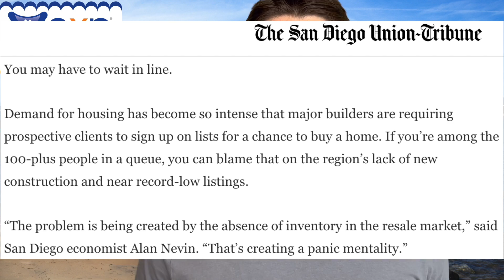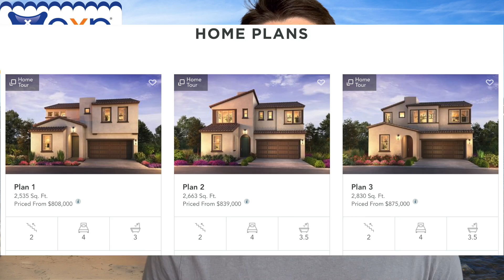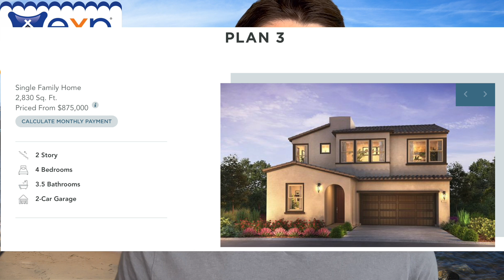Buying a New Build in San Diego, CA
Buying a New Build in San Diego, CA - Are you tired of losing on your home bids? In this video we go over what you can expect buying a new build in San Diego, CA and more.

📲 We have so many people contacting us who are moving to San Diego, CA and we ABSOLUTELY love it! Honestly, if you are moving or relocating here to San Diego or any part of California, we can make that transition so much easier on you!!

I am a licensed Real Estate Agent here living in San Diego, in the state of California who would love to help assist you with all of your real estate needs.

NEED MORE INFO ON SAN DIEGO FROM Emery?
Reach ME day/night/weekends ANYTIME!